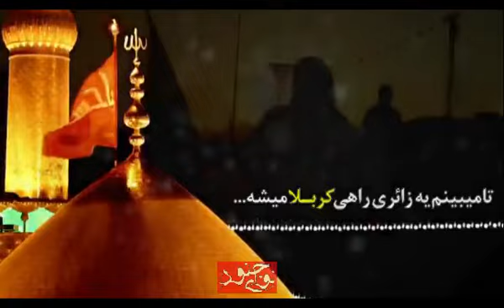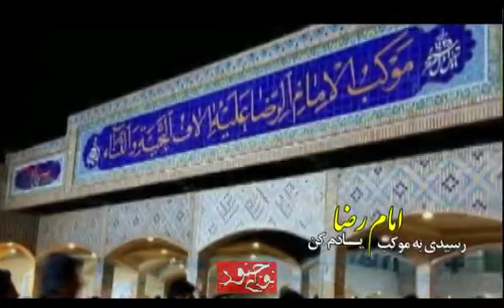تا ميبينم يه زائرى , اربعين حسينى , كربلايي محمدحسين حداديان Arbaain Mohammad Houssein hadadiyan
شور
تا ميبينم يه زائرى
به مناسبت اربعين حسينى
باصداى كربلايي محمدحسين حداديان